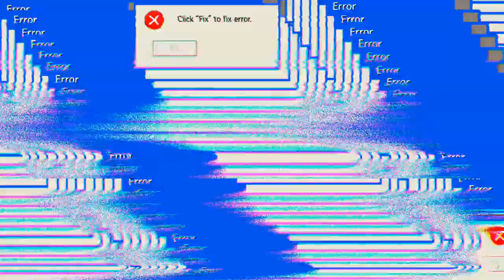Ich habe keine Chance in CS Ranking 'Free Fire'